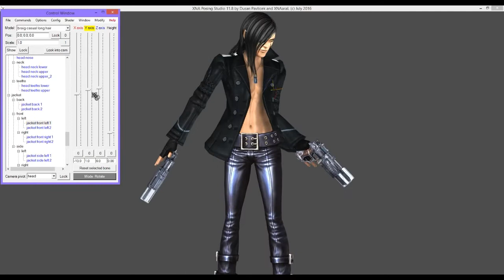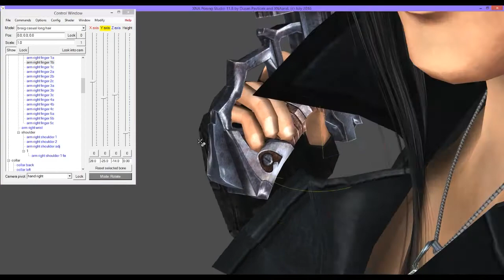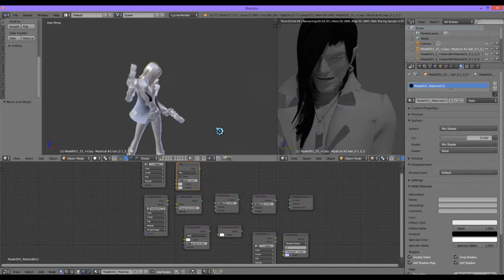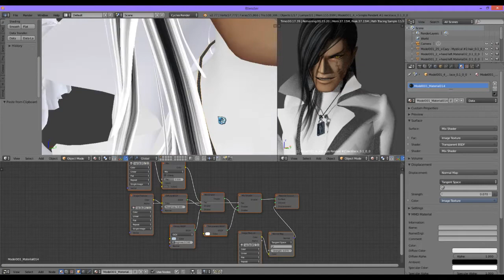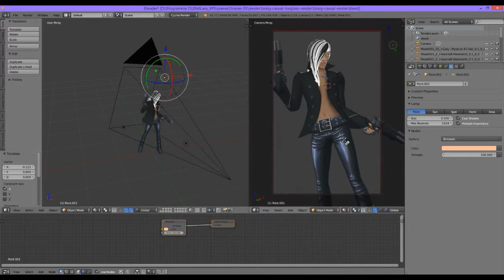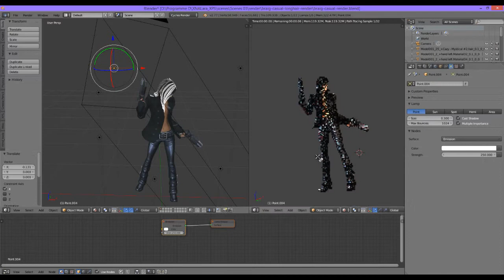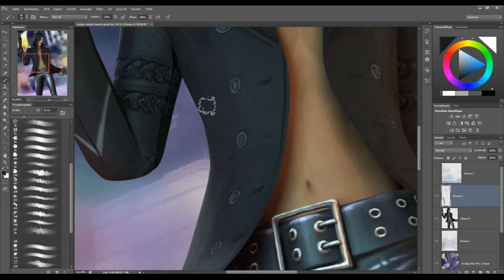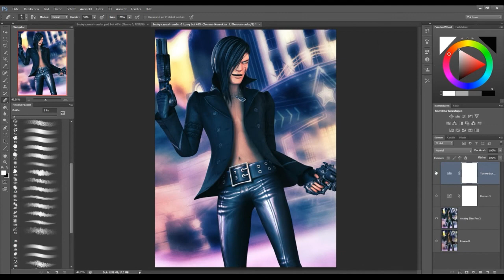Braig Long Hair Render || XnaLara / XPS || Timelapse / Speed Render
This model I've made a long time ago. But still I really like it, so I had to make a render again 😁 Hope you like it 😊

Origin ID: LexaKiness